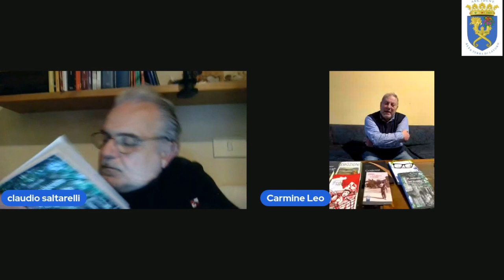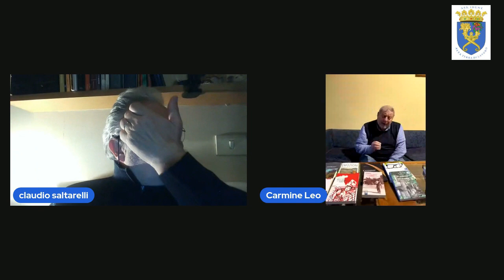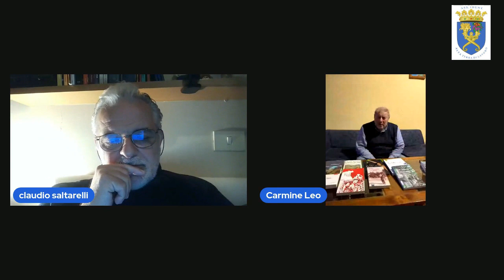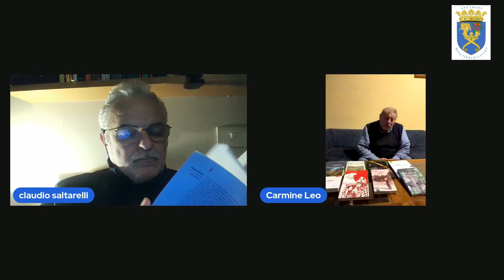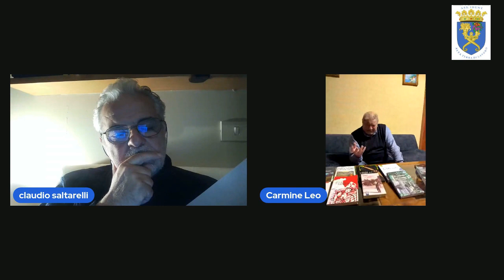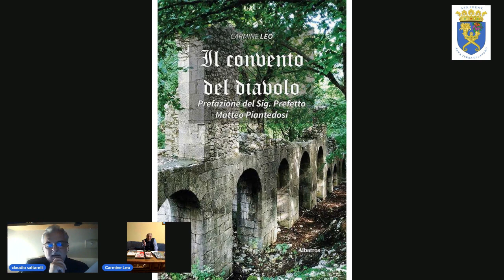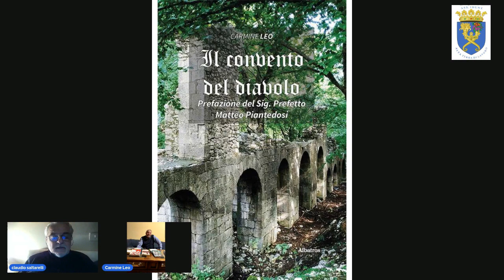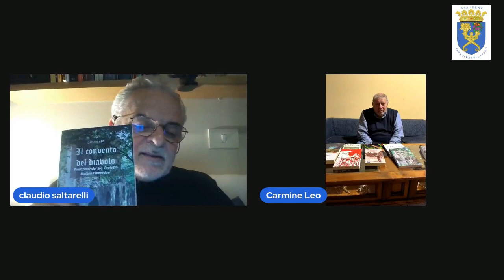"IL CONVENTO DEL DIAVOLO" ROMANZO STORICO DI CARMINE LEO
Sigla e locandina a cura da Raimondo Rotondi